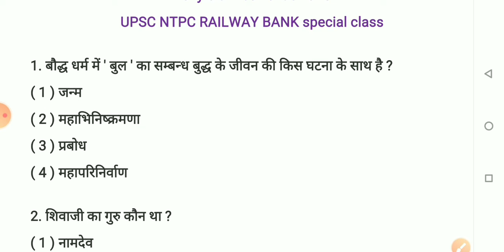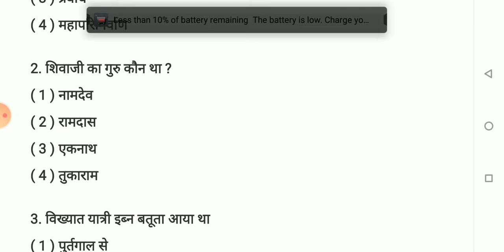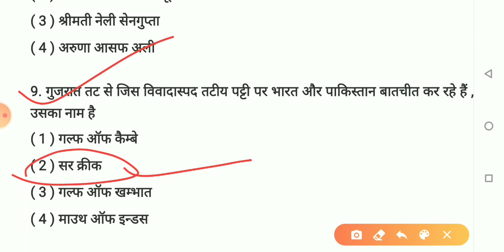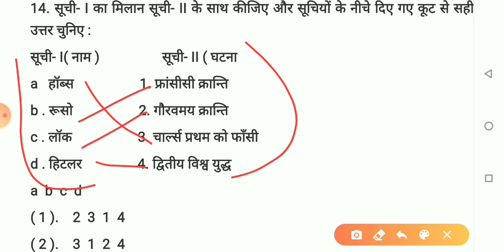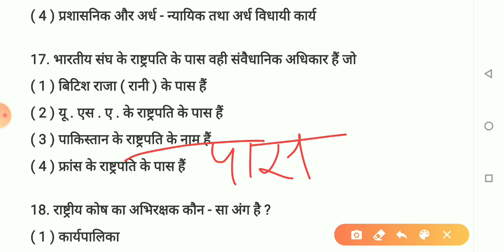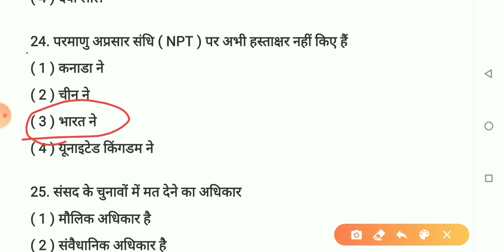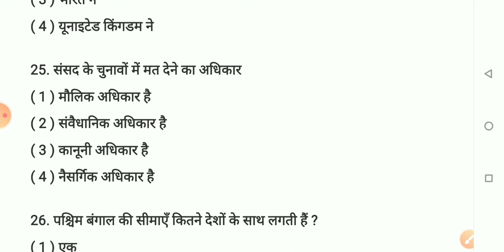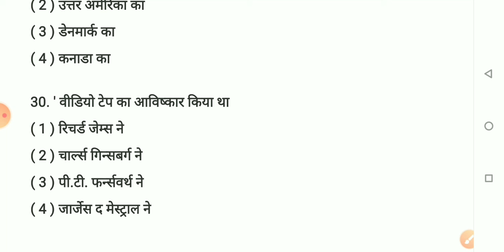General awareness l GK quiz for NTPC l use of time by anupriya anand |Daily 8pm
support me.

Please dosto